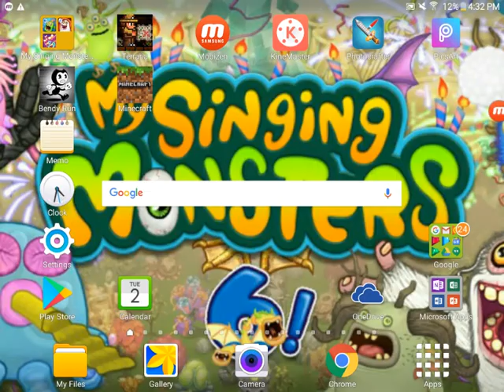Powering up da Commonbox